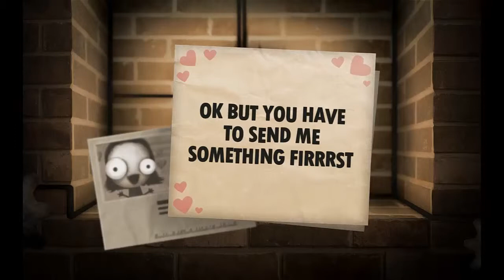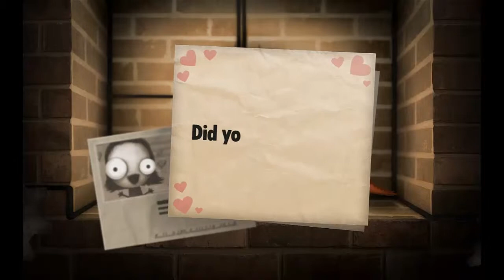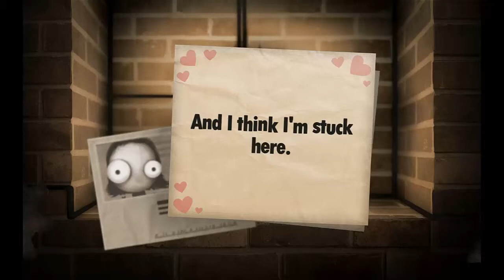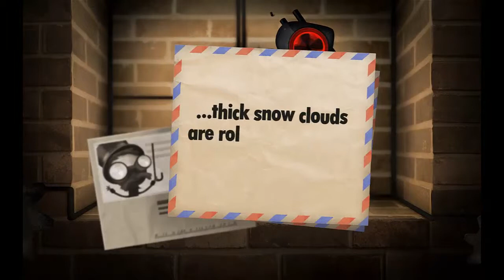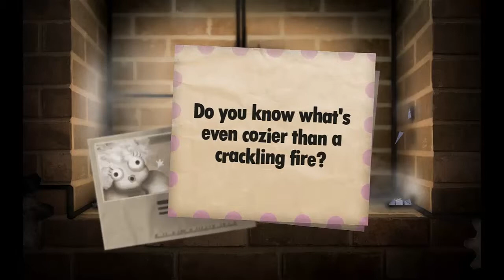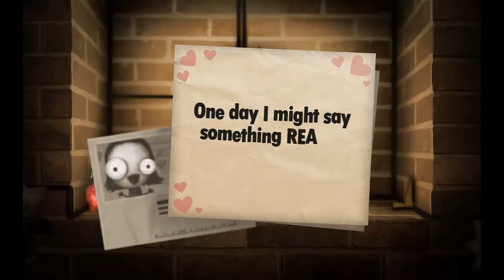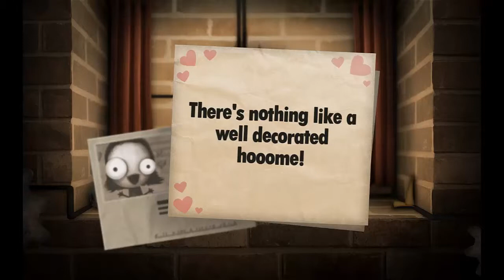Little Inferno : Pt2. Return of Sugar Plumps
I can't seem to stop encouraging this child to write me letters... She's starting to send me things. But my affection can't be bought. Unless it's with fire.